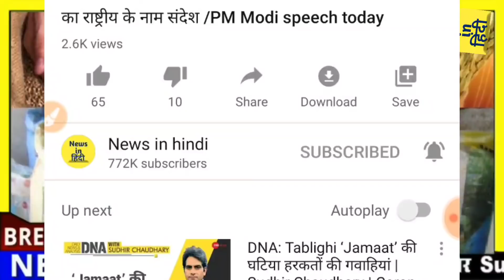अमेरिकी राष्ट्रपति डोनाल्ड ट्रंप ने कहा अगर भारत हमारी मदद नहीं करेगा तो हम भी बदला लेंगे